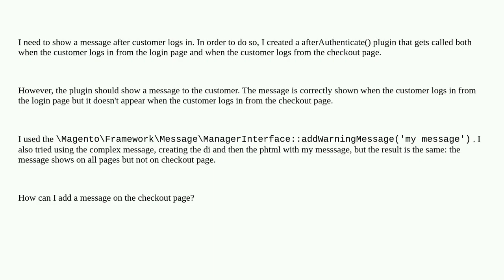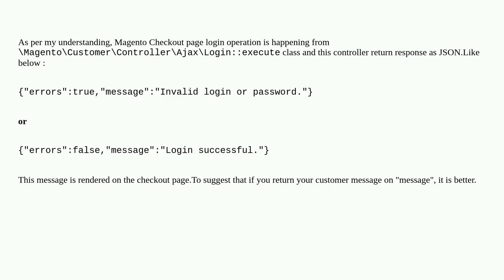magento 2.4 show message when customer logs in from checkout page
A special thanks goes out to the community

  checkout-page error-message magento2.4